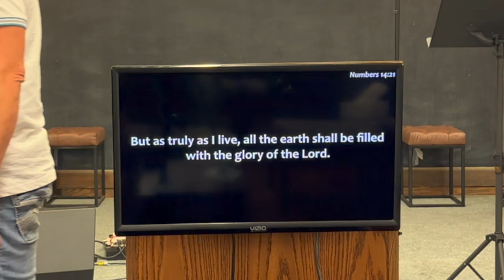The Whole Earth is Filled with His Glory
God is molding clay, conforming people into the image of His Son that they might be vessels used for His glory. Earthen treasures. Go to the potter’s house and allow yourself to be conformed from marred clay into a vessel that is made worthy to contain the glory of God.